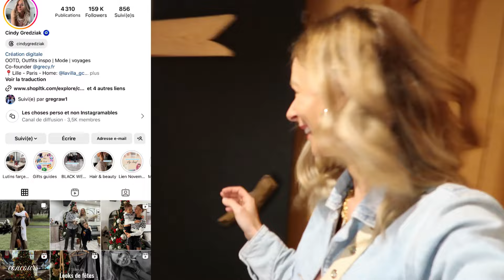PYJAMA PARTY + MON ANNIVERSAIRE / VLOG CINDY GREDZIAK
Collaboration commerciale invitation par @coucoocabanes
(  je note ceci par défaut sur toutes mes vidéos au cas où je vous parlerais d'une marque, d'un lieu ou autre)

❤ Je possède une boutique en ligne de vêtements, chaussures et accessoires

❤ Mes achats Amazon

QUI SUIS-JE ?

Hello, moi c'est Cindy , maman d'un petit garçon Gabin de 5 ans. J'aime partager avec vous en vlog mes journées en famille , la construction de notre maison , mes astuces parentalité , nos voyages , et je suis passionnée par la mode et la beauté ( coiffure , make-up ... ) .

Snap : cindygredziak